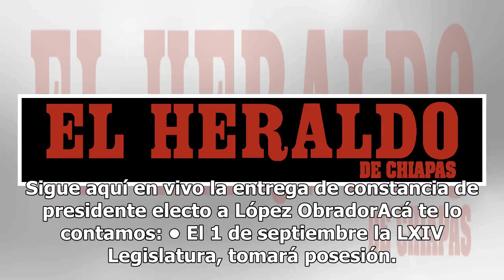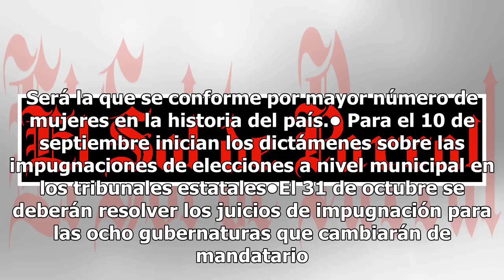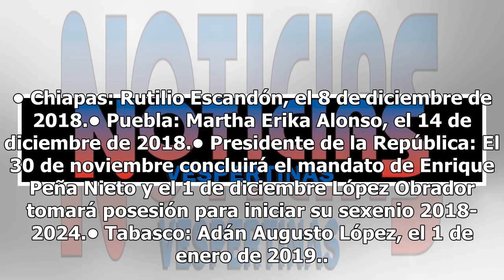¿Qué sucederá en México mientras AMLO toma la presidencia?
Este miércoles Andrés Manuel López Obrador dejará de ser virtual presidente para convertirse oficialmente en presidente electo de México. El Tribunal Electoral le entrega este día la constancia de mayoría que lo acreditará como presidente y será el 2 de diciembre cuando se realice el cambio de gobie...